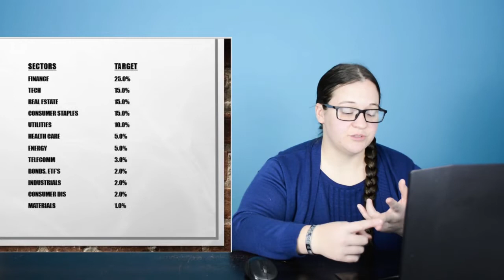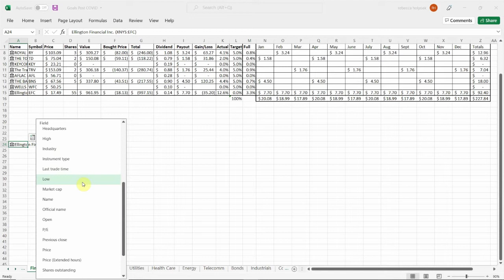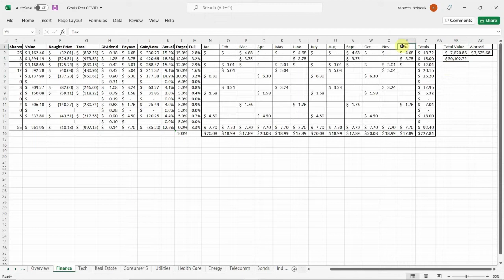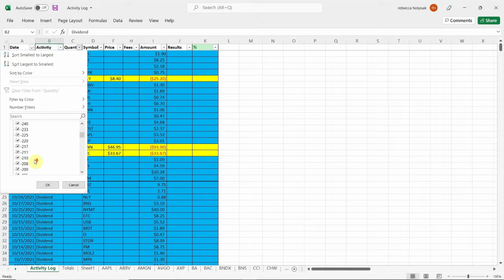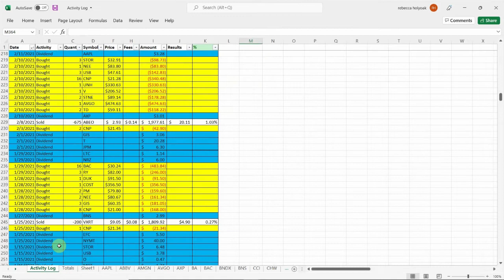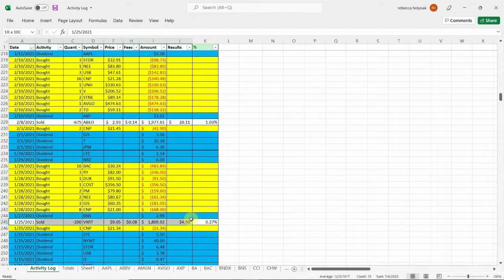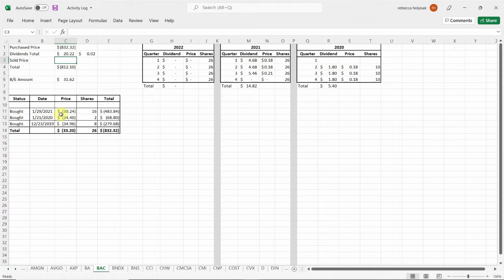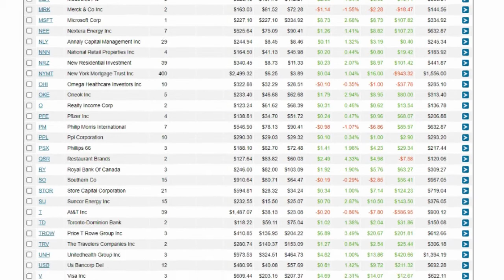Breaking Down My Entire $30,000 Stock Portfolio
I first started investing with stocks back in 2013. My overall goal is for the portfolio to function as a long-term dividend account that generates around $2,000 per month. With my current diversification strategy, that would mean about a $600,000 stock portfolio earning an average of 4% on dividends a year.

I am not saying to follow my lead and invest in every single one of these stocks with this specific strategy. This information is just to help educate you on what my personal portfolio looks like. I just personally love getting my fingers into the market and having fun with my nerdy side.

Timestamps:
00:00 Introduction
02:26 Breaking Down My Diversification Strategy
07:38 Tracking Past Trades And Dividends
11:35 Breaking Down The Individual Stocks

These videos are for educational and entertainment purposes only. I am merely sharing my personal opinion and my personal story.  Please seek out the personalized guidance of professionally trained and licensed individuals before making any decisions.